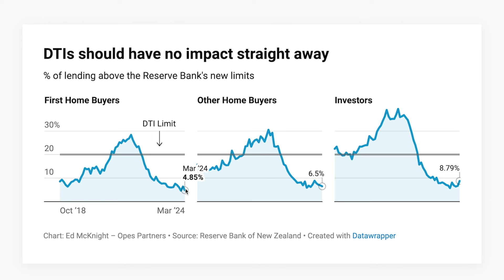DTIs: What's going to change when they come in on July 1st?⎜Ep. 1740⎜Property Academy podcast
Today on the Property Academy Podcast, Ed and Andrew unpack the incoming debt-to-income regulations set to take effect from July 1, 2024.

In this episode we explore whether the new DTI rules will bring about substantial changes or merely reinforce existing lending practices.

Discover how banks are preparing for these changes and what it means for your property investment strategies moving forward.

Sign up for Private Property. A weekly newsletter and stay up-to-date on what's happening in the NZ property market

AdKey:P7GM4kxKBYjRzX